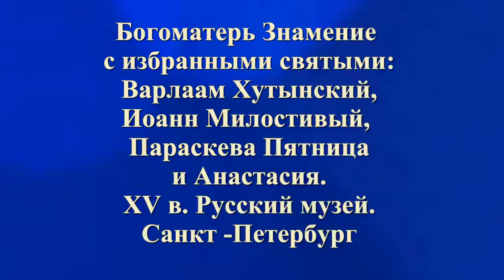Богоматерь Знамение с избранными святыми